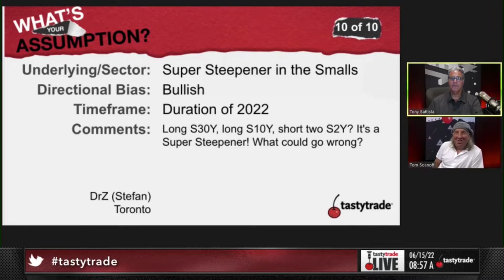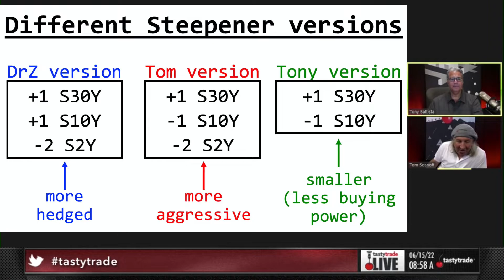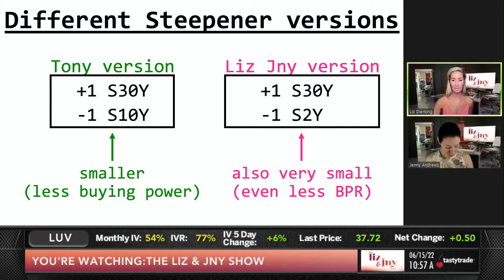Super Steepener Trade for Trading the Yield Curve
Several different versions of Steepeners to Trade the Yield Curve.
We put on a Steepener when the Yield Curve is very flat or inverted, and we expect it to steepen in the future.